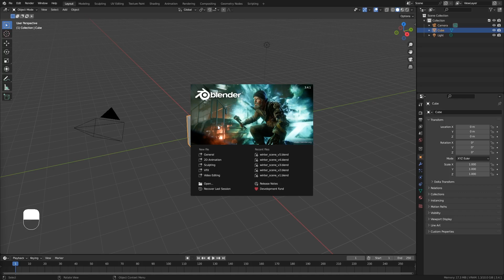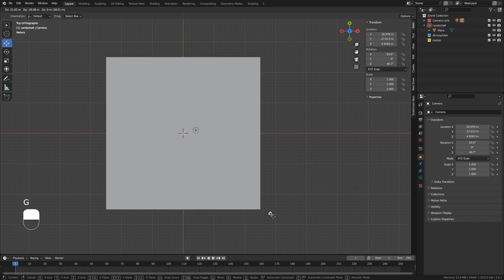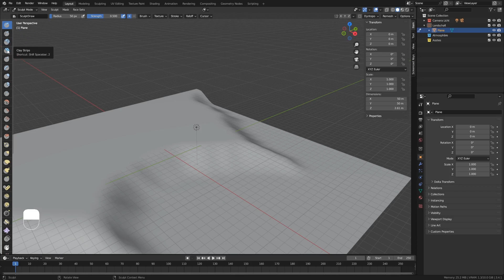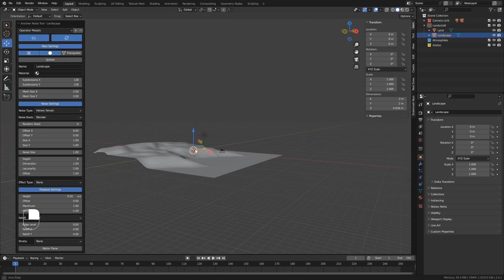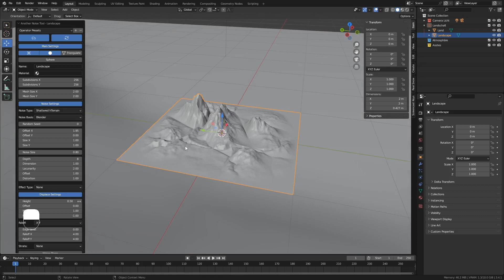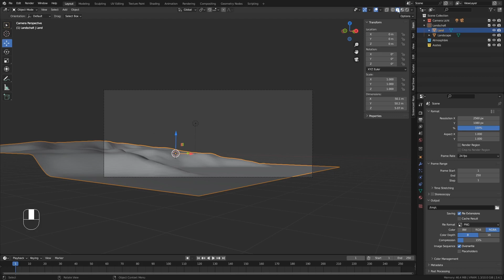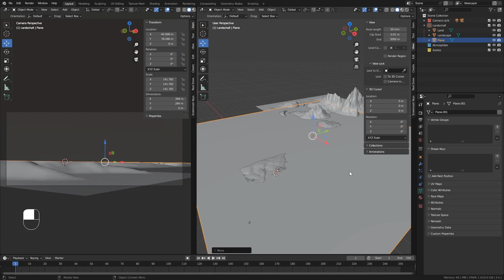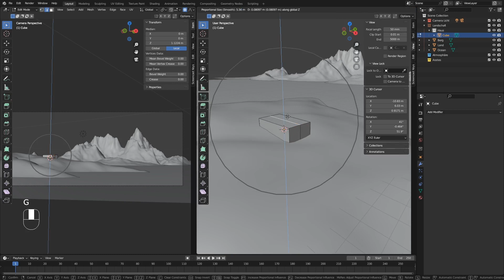Blender 3.4 Einsteiger Tutorial - Winter Szene - [Part 1] blender winter scene for beginner with sub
In diesen Part bereiten wir das Projekt vor. Blender Winter scene

Ich empfehle euch die aktuelle Blender Version zu nutzen.

0:00 Intro
0:19 Tutorial Beginn - beginning tutorial
0:58 Vorebereitung - preparing
2:05 Land/Insel erstellen - create Island
7:49 Berg erstellen - create Montain
10:45 Kamera einstellen und positionieren - setup & position Camera
14:55 Ozean erstellen - create ocean
16:48 Haus Dummy erstellen - create house dummy

Wir werden wieder mit folgen Funktion arbeiten:

Sculpting
shading
texturing
particlesystem
geometry nodes
& more...